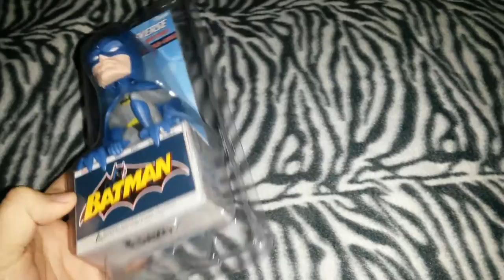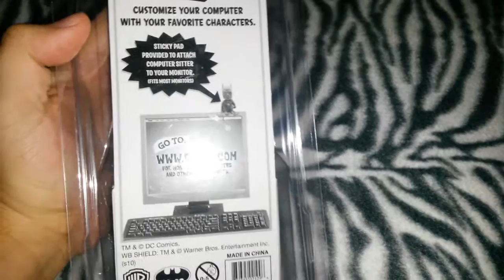Adorno Batman el Vigilante - Funko - Monchie Price